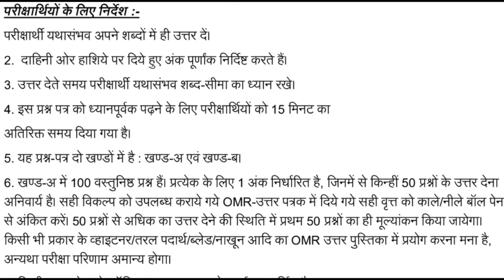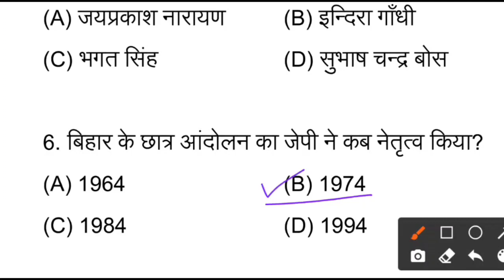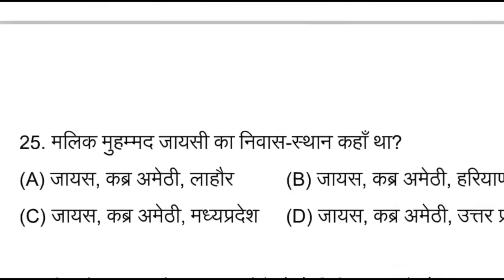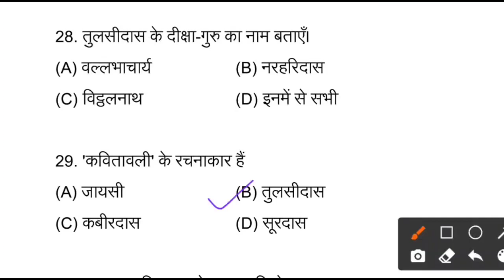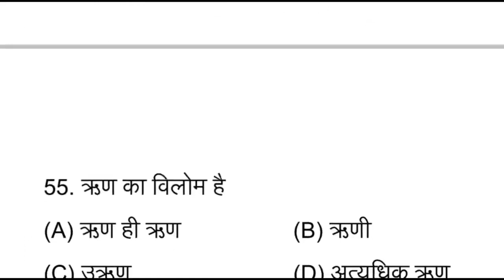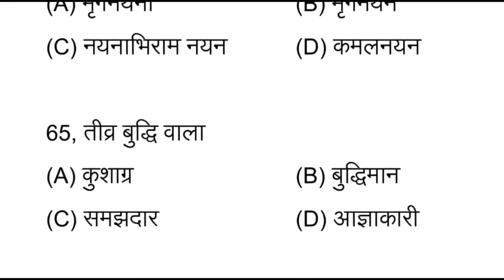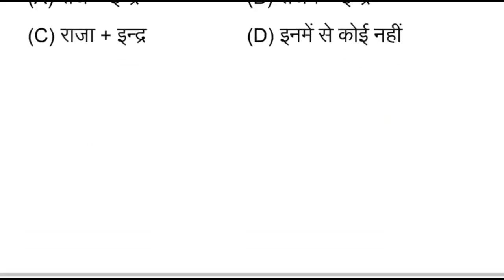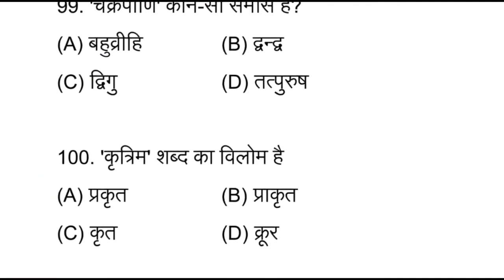8 febuary 2022 के लिए | Hindi (हिन्दी) class 12 question Model paper 2022 bihar board Hindi 2022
12th Hindi Official Model Paper Solution 2022|Bihar Board Class 12 Hindi Model Paper Answer Key 2022#biharboard_study

class 12 hindi final exam question 2022,
12th class hindi model paper 2022,
hindi bihar board 12th exam question 2022,
bseb 12th final exam date 2022, bihar board 12th exam date 2022,
 class 12 hindi model paper board 2021,
bihar board, 12th final exam question paper 2022, class 12 hindi vvi objective 2022,
class 12 english hindi pdf 2022,
class 12 hindi objective 2022 bihar board

Bihar Board class 12 Hindi official model paper solution 2022,

class 12 Hindi model paper answer key for Bihar board 2022,

12th class Hindi ka official model paper solution 2022,

Hindi Bihar board official model paper answer key 2022,

Hindi Hindi model paper for class 12,

Bihar Board class 12 Hindi i.a & I.sc official model paper 2022,

class 12 Hindi official model paper solution 2022,

Hindi ka official model paper II ka solution,

Bihar board Hindi objective model paper solution for Bihar board 2022,

intermediate Hindi official model paper solution for 2022,

12th class Hindi official model paper solution for 2022

twelfth class Hindi Hindi objective model paper II solution for Bihar board 2022,

Objective, class 12 Sent up exam Hindi Objective,
Hindi Objective Bihar Board sent up exam 2022,bse
Hindi Objective, 12th sent up exam 2022, Hindi
Objective inter sent up exam, 12th arts hindi Sent up
exam 2022, 12th science hindi sent up exam 2022,
12th commerce Hindi Sent up exam 2022, sent up
2022,12th hindi Objective sent up exam 2022, Bihar, 2022,12th hindi Objective sent up exam 2022,Bihar
board 12th sent up exam hindi question paper,hindi
objective answer sent up exam 2022, Bihar board
class 12 Sent up exam hindi Objective,chemistry
objective 12th Sent up exam 2022,hindi answer
hindi,chemistry objective,hindi objective question,bse
uttam study hindi objective
• Sentup Exam 2022 Answer Key
12th Sent up exam Objective Answer
Hindi Objective Answer Key
• 12th Sent up exam Hindi Objective Answer Key
• Bihar board 12th Sent up exam Hindi Objective
Answer
• sent up exam Hindi,
Bihar board biology objective answer key 2021, BSEB 6 february 2021 hindi answer key, bseb 12th hindi question solution,
bihar board aaj ka paper solution, aaj ka hindi ka paper, bseb today exam paper,

bihar board hindi objective answer 2021, bseb hindi important question,
BSEB hindi objective set j answer key,
Bseb hindi set c answer key, bseb hindi set d ans key, bseb set h answer key,

bihar board hindi syllabus,
bihar board class 12,
bihar board class 12 hindi important questions 2021,